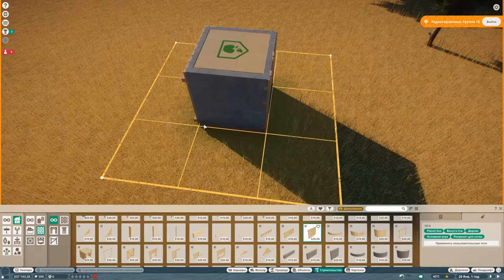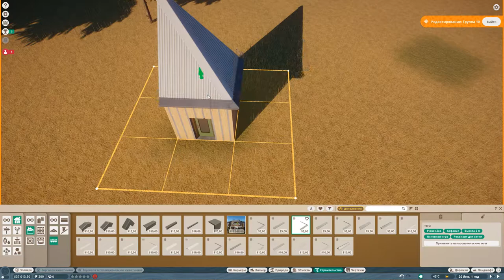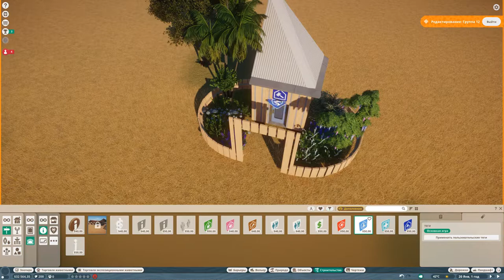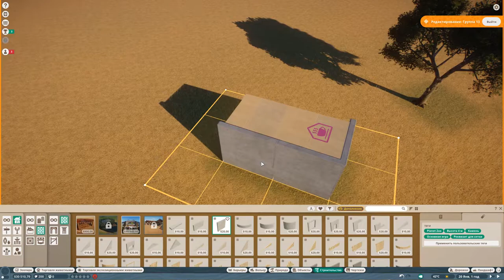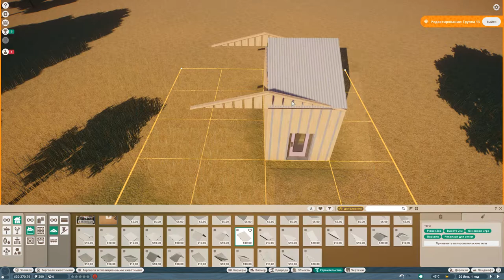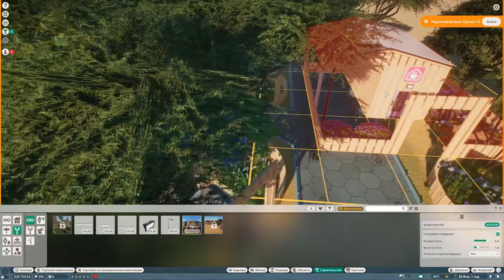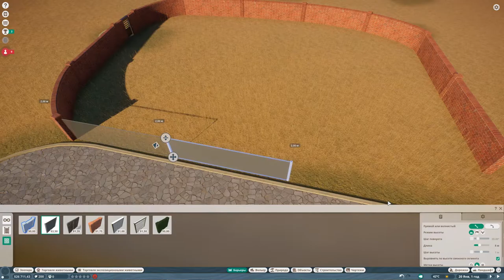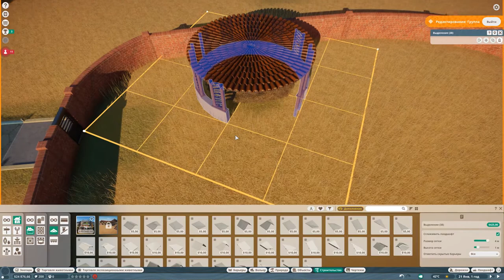Planet Zoo: Первый зоопарк и Трубкозуб !